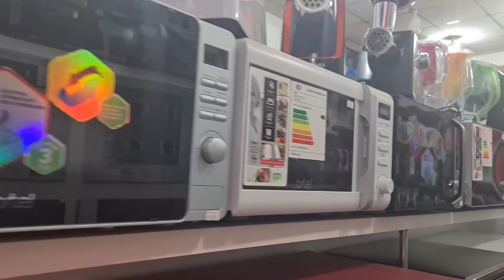holodilniklar turlari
lg samsun beko texno frmash avangard va boshqalar narxi 0339900bilayn